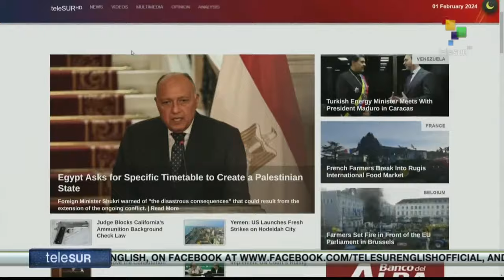FTS 20:30 01-02:The US tried to build drug cases against Venezuelan officials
Israeli chemical weapons cause miscarriages to increase in Palestine. // DEA sets up undercover operation to build drug trafficking cases against Venezuelan leaders. // Burkina Faso military junta justifies withdrawal from ECOWAS. teleSUR